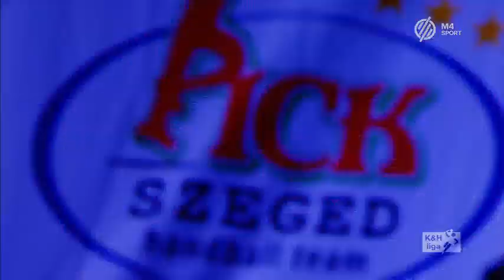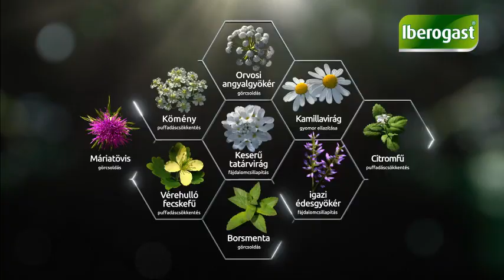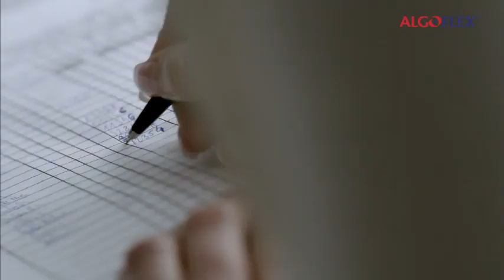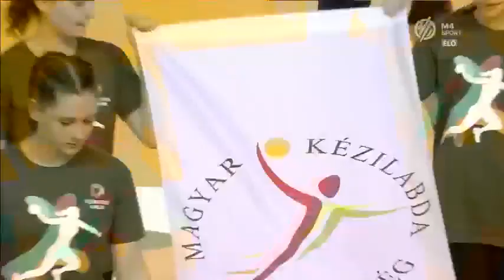Elődöntő, Érd - Győri ETO KC, 2019. 03. 16.